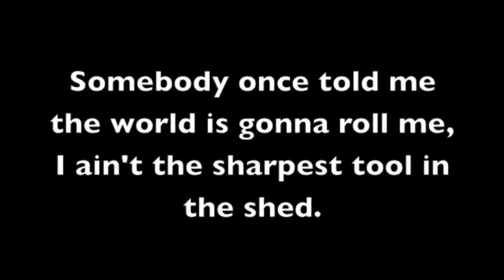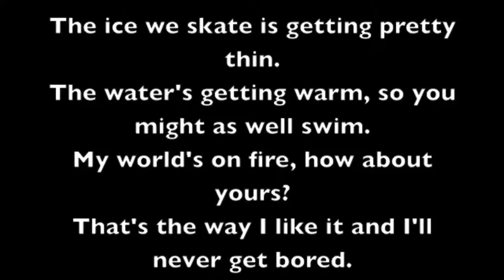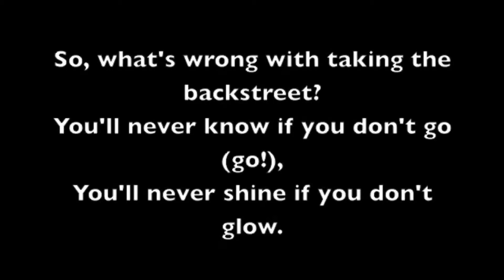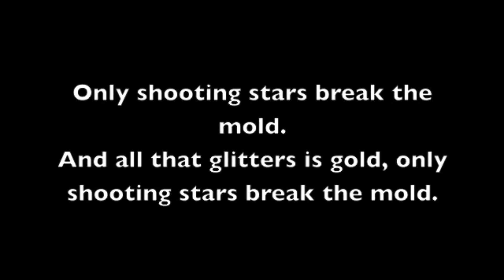All star but the guitar and bass parts have swapped pitches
I came up with this idea when I was bored. I decided to make it so the bass guitar sounded like a regular guitar, while all guitar parts sounded deeper, like a bass guitar (also included is the lyrics to the song).

I did this using audacity, a free program that lets you customize audio (such as mp3s or midis).